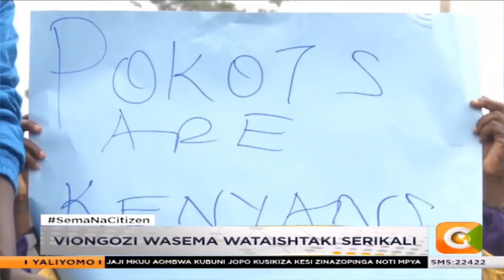Viongozi wa Pokot Magharibi kuishtaki Kenya kwa Umoja wa Mataifa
Viongozi na Wakazi wa kaunti ya Pokot Magharibi wameanzisha mchakato wa kuuandikia Umoja wa Mataifa barua ya kulalamikia kutelekezwa na serikali wakidai kuna mauwaji ya kiholela yanayoendelezwa na maafisa Wa polisi kwa madai kuwa ni wezi wa mifugo.